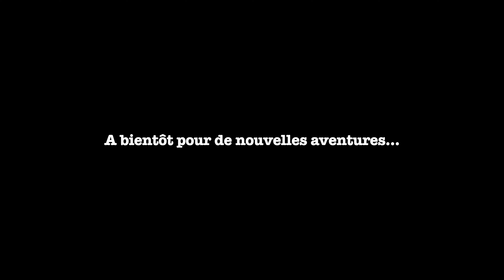Randonnée Bivouac en Kayak sur Le Loing. 4K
Le Loing en Kayak, de Nemours à Moret-Sur-Loing. ( Île-De-France )
Une Aventure de 22-23 Km réalisé avec mon binôme @explorwithme, le soleil, la tranquillité, le plaisir, tous était de la partie.
En prime ? Un bivouac dans des conditions parfaite..

14-15 Juillet 2023